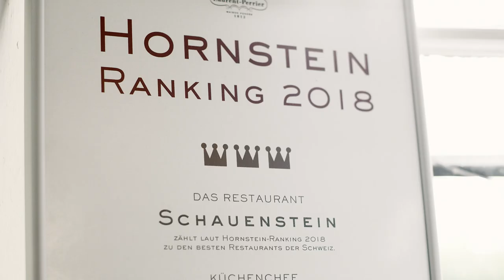Andreas Caminada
Seit 15 Jahren prägt Andreas Caminada (41) die Schweizer Gastronomie, sein Restaurant «Schloss Schauenstein» in Fürstenau (GR) ist laut dem Internetportal OAD das beste Restaurant Europas. Doch der mit 19 Gault-Millau-Punkten und drei Michelin-Sternen ausgezeichnete Spitzenkoch ist noch voller Ideen – eben hat er das dem Schloss angegliederte Boutique-Hotel ausgebaut und die «Casa Caminada» eröffnet, mitsamt einem Laden für Bündner Spezialitäten und eigener Holzofen-Bäckerei.